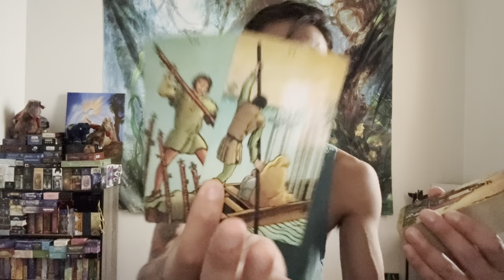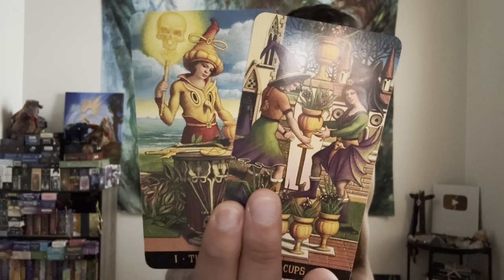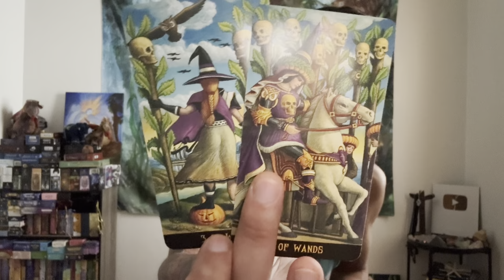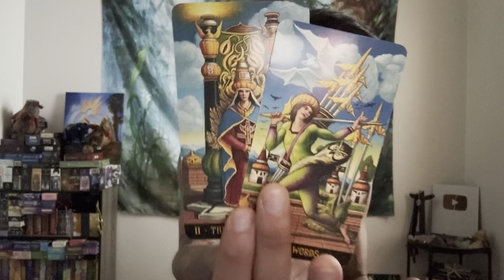Leo ♌️ VS. All 12 Signs - What You Need To Know Right Now!!!!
This is an Leo VS All 12 Signs for October 2023. We are going to take a look and see what you need to know right now, and then we will finish off the read with you vs all 12 signs.

Jack-O'-Lantern Tarot